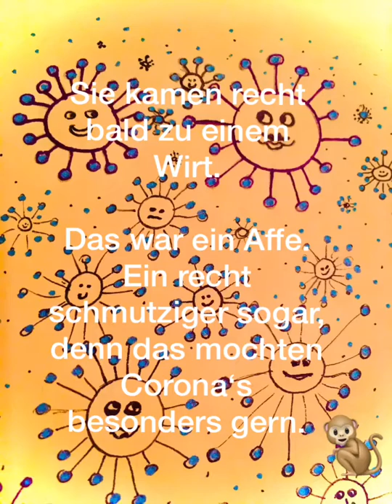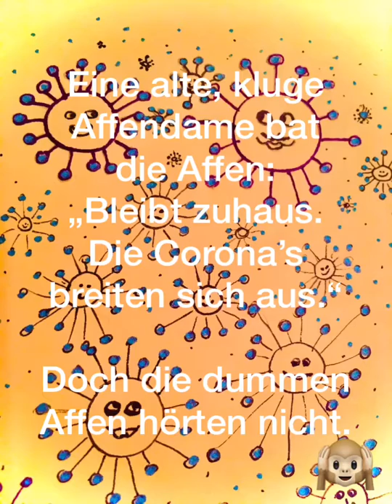Familie Corona und die Affen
Eine Geschichte zur Pandemie.